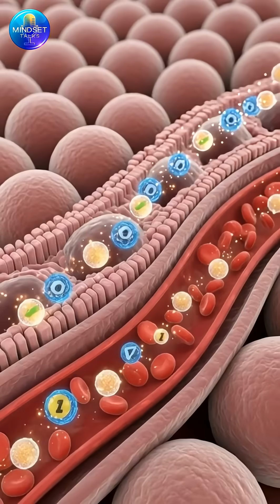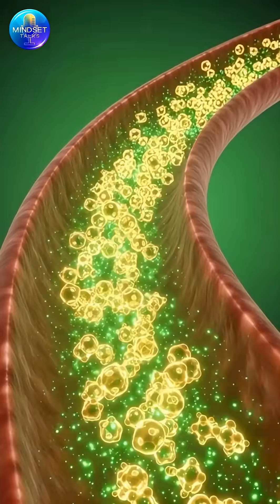What Happens Inside Your Body When You Eat an Apple? | Amazing Benefits & Hidden Side Effects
What really happens inside your body after eating an apple?
This short 3D cinematic breakdown shows the full journey — from digestion, nutrient absorption, and energy boost, to possible side effects like stomach irritation, allergies, and blood sugar spikes.

Discover how apple nutrients support your brain, muscles, gut microbiome, and overall energy, with realistic anatomical animations and powerful visual explanations.

✔ Benefits of eating apples
✔ How apples affect the stomach and intestines
✔ Nutrient absorption and energy flow
✔ Possible side effects you should know
✔ Science-based breakdown in 3D visuals